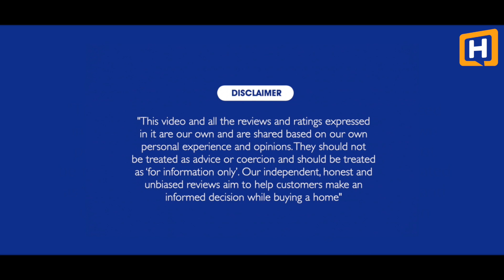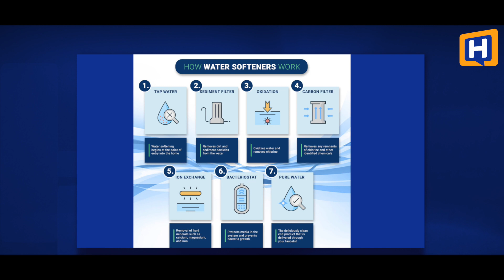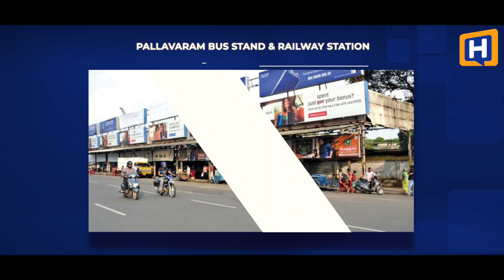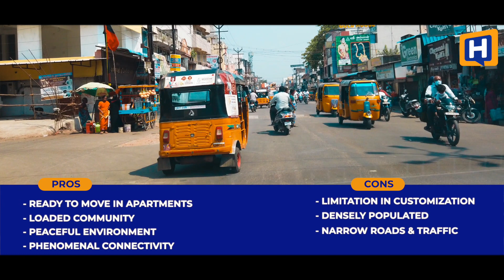Home Reviews | Appaswamy Bloomingdale, Pammal | GST Road Apartment Property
Great connectivity is one of the first criteria in everybody's checklist while buying a home. And among good locations, GST Road is worth mention. Being a highly developed area with plenty of commercial establishments and businesses, it is attracting the interest of homeowners and builders alike. One such example is Appaswamy, a builder that needs no introduction. And in this review, we're going to take a look at what it is to live in a home at Pammal, built by a top builder like Appaswamy, with plenty of features and amenities.

@appaswamyrealestateslimite8283 homereviewz homereviews homereview home house apartment propertyreview review reviews reviewz chennai chennaiwest investment decisionmaking choice help guide support review of homes in Chennai